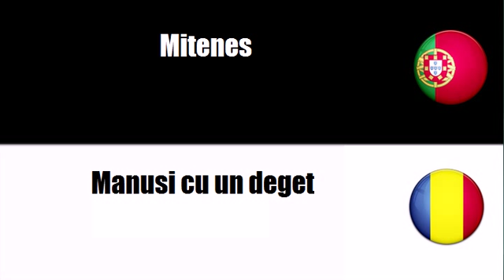Aprenda vocabulário Romeno # Tema = Acessórios de vestuário